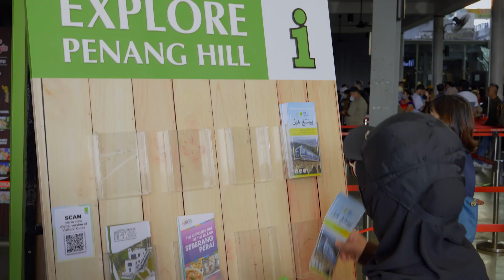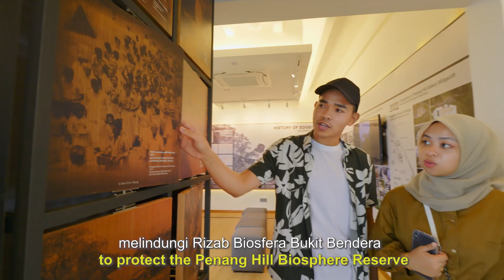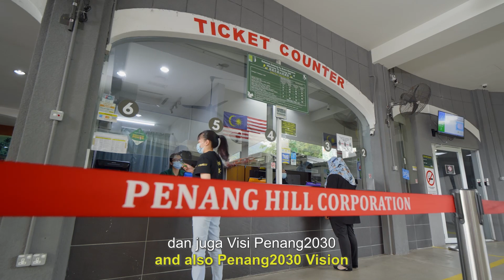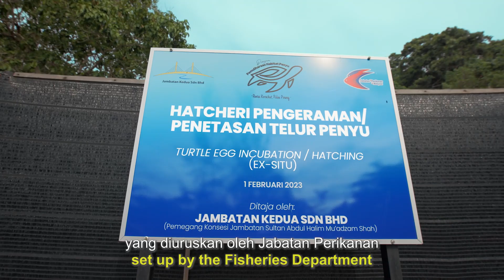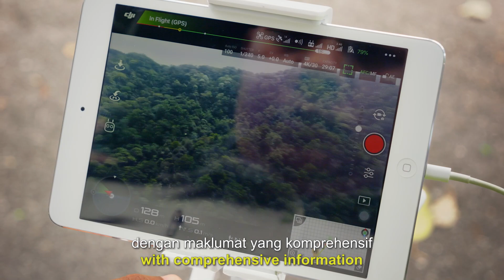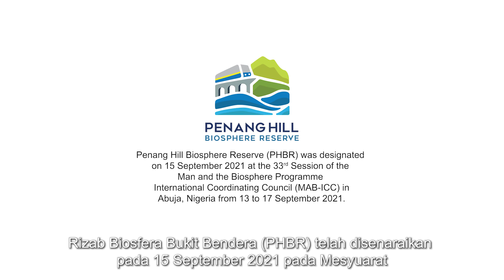Penang Hill Biosphere Reserve